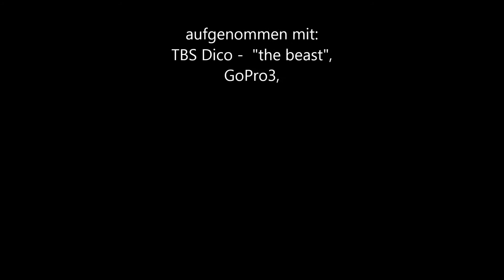OSTPARK, 19.05.2014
... und wenns euch gefallen hat,
- schreibt mir ne positive Bewertung
- empfehlt mich weiter

;) :D :P